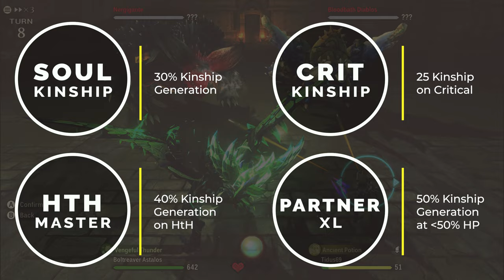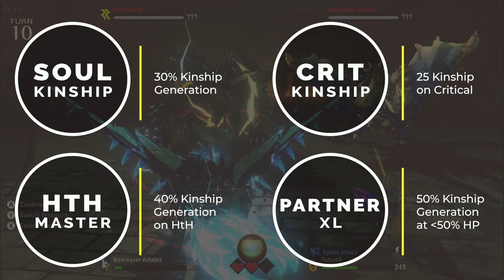[MHS2] Kinship Management Guide